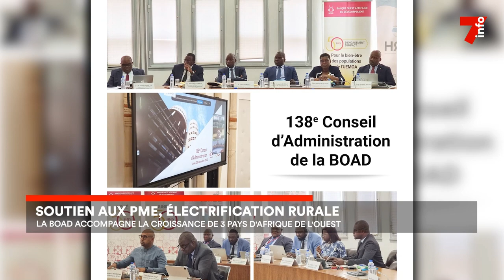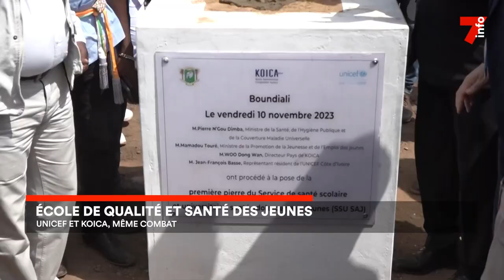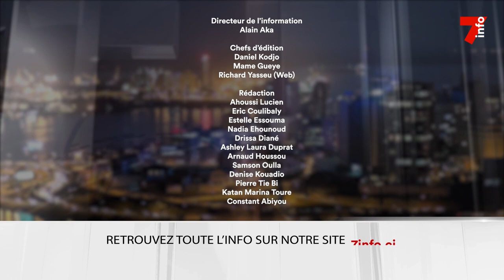Le 7 minutes du 23 novembre 2023 (édition du 6h)